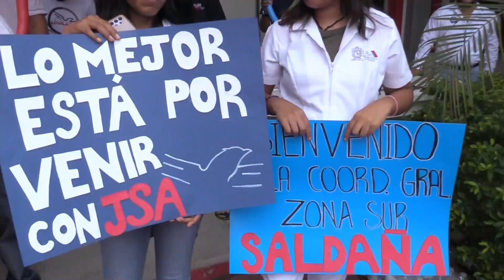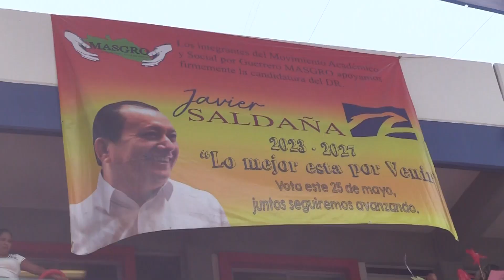Campaña en la Coordinación General Zona Sur